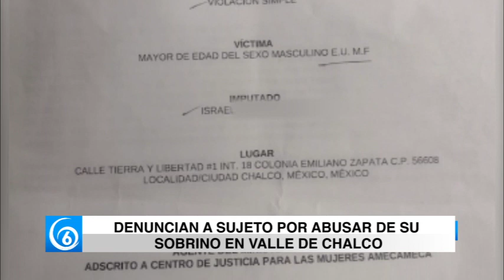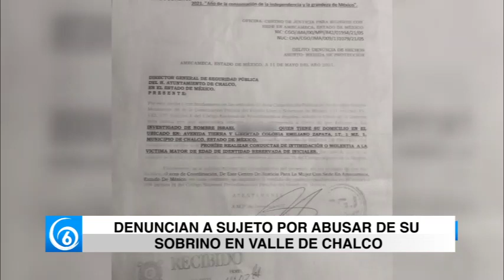Denuncian a sujeto por abusar de su sobrino en Valle de Chalco